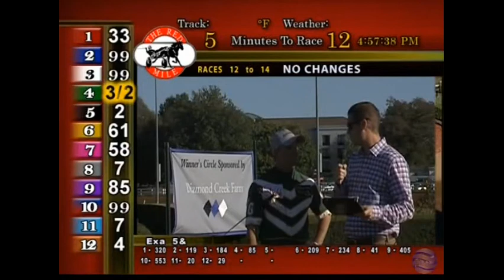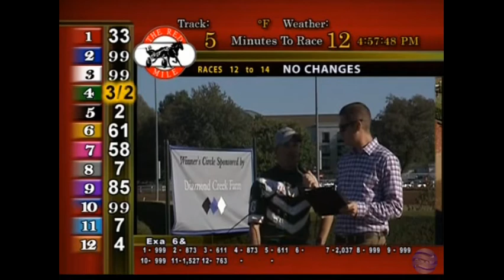Dancing In Thehall (Y.Gingras/Å.Svanstedt) wins Kentucky Filly Futurity Elim in 1.53,0 (1.10,2).